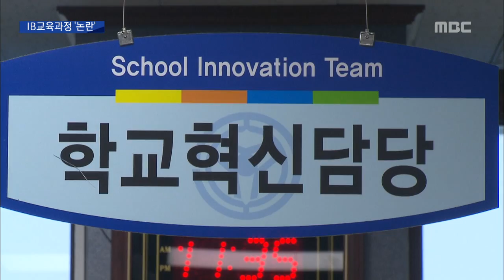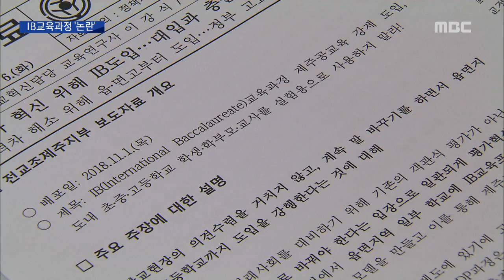IB 교육과정 도입 추진 실험용 반대 조인호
◀ＡＮＣ▶

 제주도 교육청이
객관식 시험 대신 논술로 평가하는
창의융합형 IB 교육과정을
내년부터 도입하기로 했는데요.

 아직까지 희망하는
학교는 한 곳도 없는데다
교육계 내부에서도 반대하고 있어서
도입이 불투명한 상황입니다.

        조인호 기자입니다.

           ◀ＥＮＤ▶
           ◀ＶＣＲ▶

 현재 제주영어교육도시
국제학교 등에서
영어로 운영하고 있는 IB 교육과정

 국내 최초로 한국어 IB를 도입하겠다는 게
제주도 교육청의 입장이지만
아직까지 국내 대학 입시제도와는 맞지 않아
시기상조라는 의견도 적지 않습니다.

 내년부터
제주형 자율학교에 도입하겠다며
공개 모집했지만
한 곳도 신청하지 않은 상황.

 (c/g) 이런 가운데,
최근 이석문 교육감은
읍면지역 고등학교에 IB교육과정을
도입하겠다고 밝혔습니다.

 교사와 학부모들을 설득해
올해 안에 학교 선정을
마치겠다는 계획입니다.

     제주도 교육청 ◀ＩＮＴ▶
 "교육균형 발전적인 차원도 포함돼있습니다. 조금 더 어려운 곳에 더 많은 지원을 통해서 변화를 이끌어보자. 그 학교의 성장을 통해서 교육의 균형적인 발전도 도모해보자."

 하지만, 교육계 내부에서는
IB교육에 대한 논란이 여전한 상황에서
읍면지역 학생을 실험용으로
삼는다는 반발이 나오고 있습니다.

     전교조 제주지부 ◀ＩＮＴ▶
 "지금 대학에서 이걸 받아들일지 안 받아들일지 어느 정도 반영할지 명시된 대학이 한군데도 없어요. 학생 입장에서는 대입에 혼란이
오고..."

 또한, 대상 학교 수와 운영 기간이
불투명하다보니
IB 교육과정을 한국어로 번역하는 문제에 대한
교육청과 IB 본부의 협상이
아직까지도 마무리되지 않고 있습니다.

 (S/U) "특히, 교육청은 내년 예산에
IB 교육과정 도입에 따른 비용을
포함시킨 상황이어서
도의회의 예산심의과정을
통과할 수 있을지도 관심거리입니다.